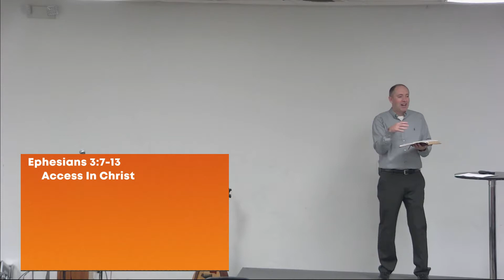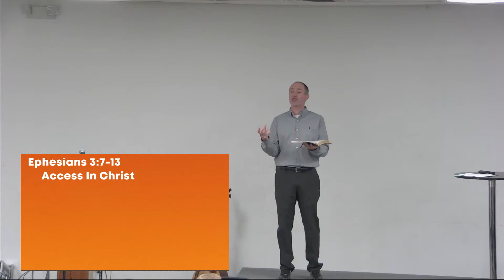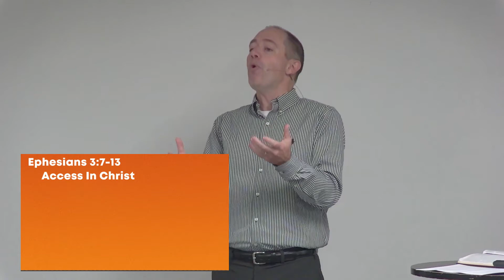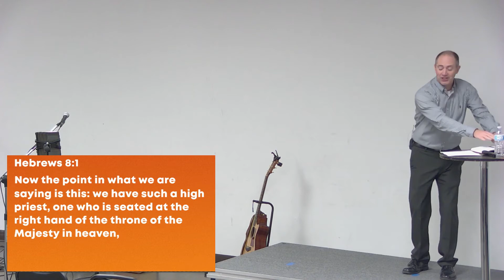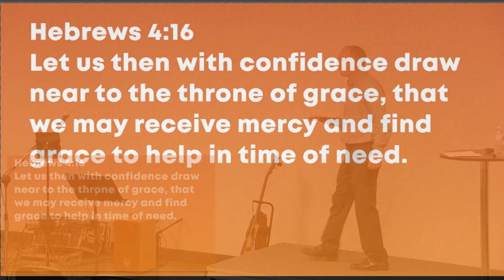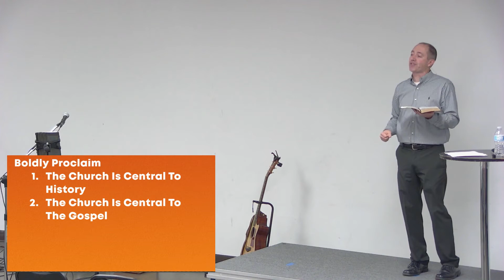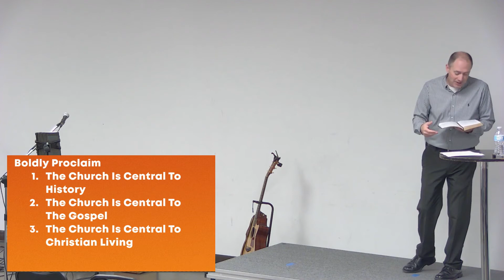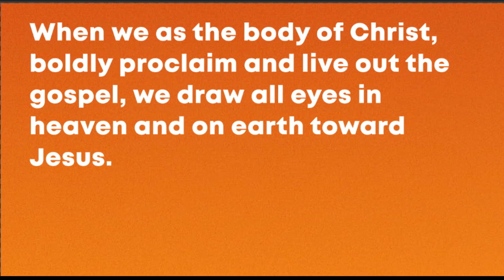04/11/2021, Mark Spencer, Ephesians 2:19-22 - First Family Church Bondurant